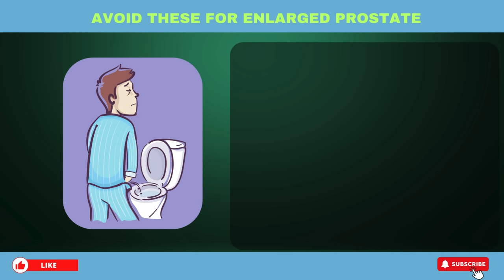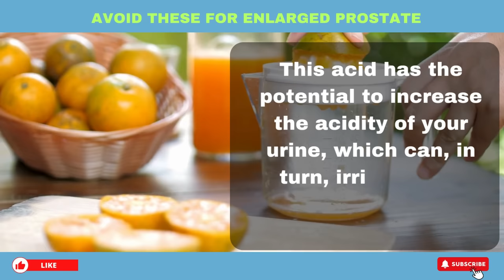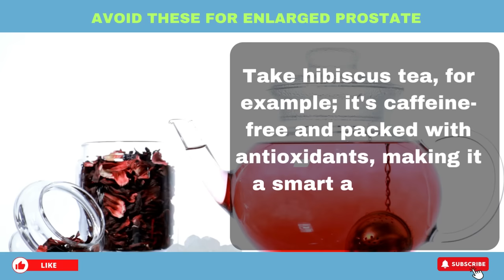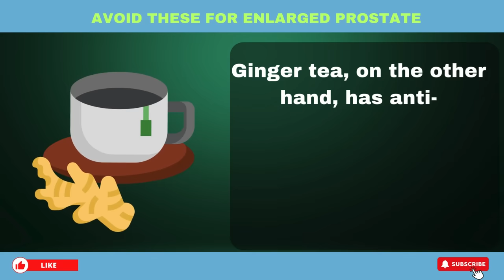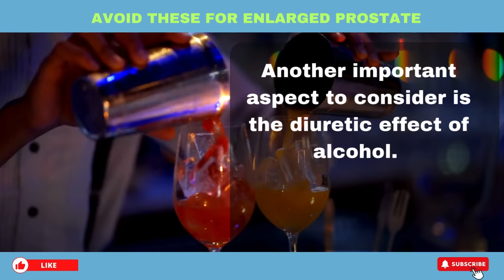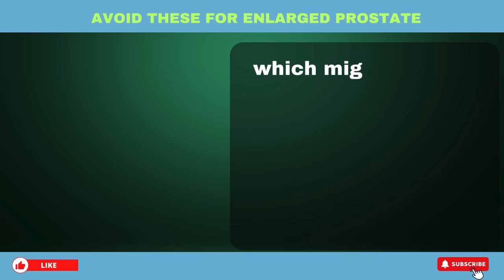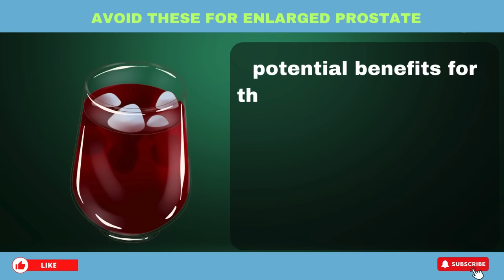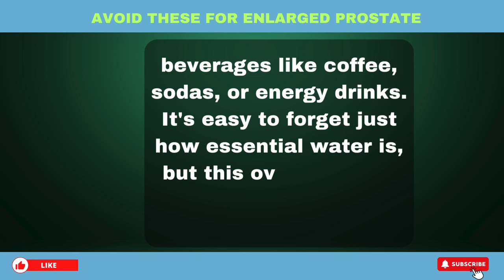Avoid these 5 Drinks If You Have An Enlarged Prostate!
Are you over the age of 60 and finding it difficult to deal with an enlarged prostate? Some common issues you might be experiencing include frequent trips to the bathroom and trouble urinating. But did you know that your choice of beverages can potentially make these symptoms worse? In this video, we're going to explore 5 types of drinks that you should  strictly avoid if you have an enlarged prostate. We'll delve into the scientific reasons behind why these beverages might not be the best choice for your condition. If you're tired of constantly needing to visit the restroom, stick around to discover which drinks you should avoid and which ones can be more beneficial for your prostate health. Let's get started.